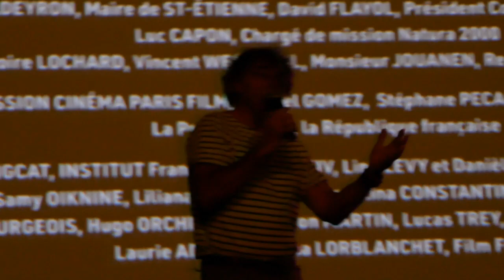Rencontre avec Albert Dupontel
Le 31 août 2023, le réalisateur-acteur Albert Dupontel est venu présenter en avant première son nouveau long-métrage intitulé Second tour aux cinémas Studio de Tours.